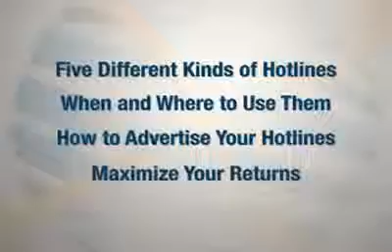Weekly Marketing Minute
Do You Like Something for Nothing?
More Leads, More Sales - All Automated!
Discover How Highly Successful Marketers Are Now Automating Their Entire business...